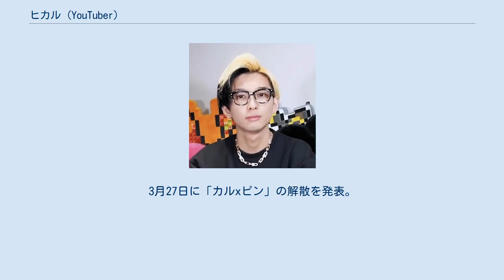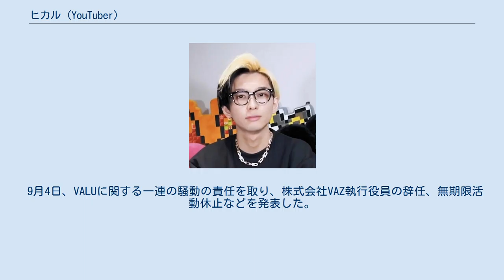ヒカル (YouTuber)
ヒカル（1991年5月29日 - ）は、日本の男性YouTuber、歌手、実業家。
 兵庫県神崎郡市川町出身。
本名：前田圭太（まえだ けいた）。
 神崎高校卒業。
音楽ユニット「UPSTART」のメンバー。
エイベックスに所属。
シバターやラファエルと「炎上軍」名義でも活動している。
また、てんちむや宮迫博之といった他のユーチューバーとも頻繁にコラボしている。
 髪の色が半分黒・半分金髪という独自のヘアスタイルや、高速なマシンガントークが特徴とされる。
ReZARDというアパレルブランドを創立している。
 音楽活動も盛んに行っており、過去には小嶌宣輝（怪盗ピンキー）と「カルxピン」という音楽ユニットを結成して活動していた（2020年に解散） 。
 2021年には音楽活動を再開。
Da-iCEの花村想太と共に「UPSTART」を結成し、エイベックスからメジャーデビューを果たした。
 高校卒業後、地元の工場に勤めていたが、給料も安く、年功序列も厳しく、自分の意見を全く聞いてもらえない環境だった。
また退職して行った社員への批判などパワハラがあった為退職した。
その後、一般企業に研修の形で勤めた後、情報商材ビジネスを行っていた。
 2013年6月1日、チャンネル「Hikaru Games」を開設。
動画投稿を始めたのは人気がほしかったためだとしている。
 2016年3月18日、チャンネル「ヒカル（Hikaru）」を開設。
 2017年4月3日、兵庫県の春祭りでテキ屋のくじを大量に買う動画を公開し、15万円分のくじを買っても当たりが出なかったことが話題となった。
8月20日、YouTuberのシバター、ラファエルと炎上軍というユニットを結成した。
 2018年9月16日、音楽ユニット「カルxピン」を結成。
 2018年12月27日、「カルxピン」を代表する曲と言える「俺たち金持ちYouTuber」がリリースされた。
 2019年11月29日、アパレルブランドReZARDを創設。
 2020年1月、宮迫博之とのYouTube上でのコラボレーションを実施、話題となった。
3月27日に「カルxピン」の解散を発表。
5月4日、宮迫と共に出演したロコンドテレビCM復帰編 30秒ver.がテレビ東京で放送された。
同60秒ver.が動画で公開されている。
 2021年1月22日、音楽ユニット「UPSTART」を結成し、エイベックスからメジャーデビュー。
1月27日にデビューシングルの「才能」をリリース、MVも公開された。
 2017年8月23日、VALUで価値が上昇した自身の仮想株式（VA）を一気に売り出し、購入者が多くの含み損を抱える騒動が起きた。
 9月4日、VALUに関する一連の騒動の責任を取り、株式会社VAZ執行役員の辞任、無期限活動休止などを発表した。
その後、11月に活動を再開した。
 公式動画